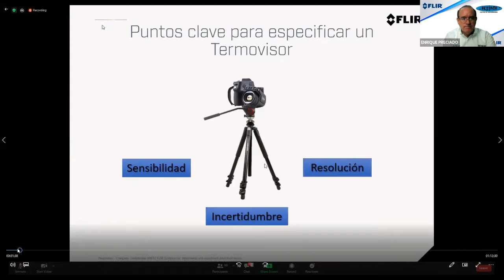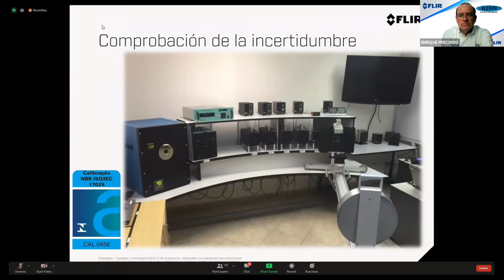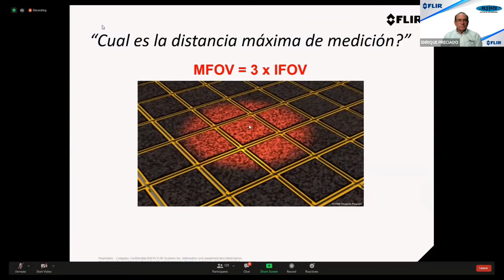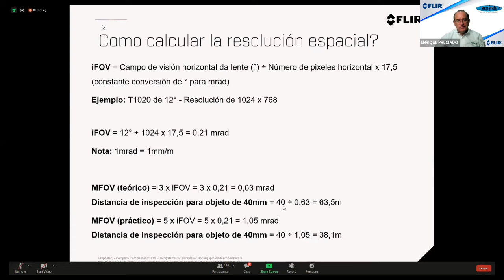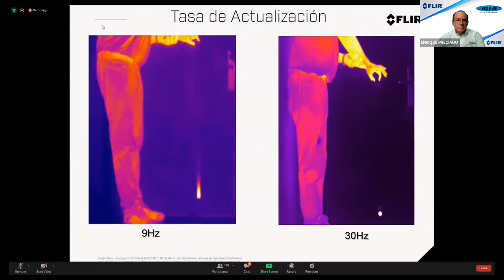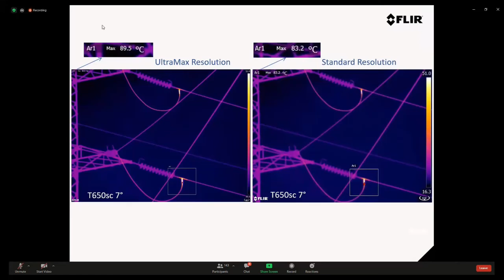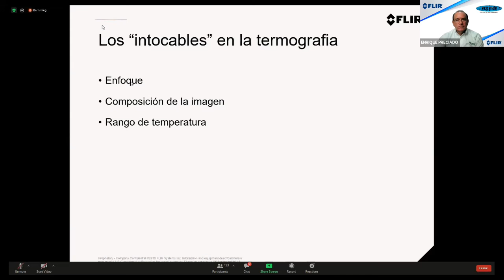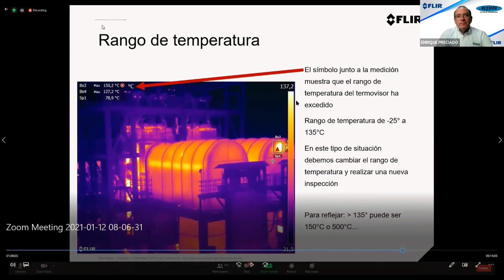Cámaras PREMIUM FLIR - presición en medición